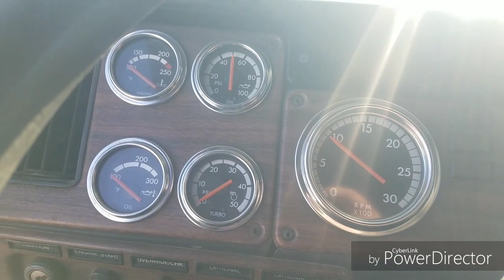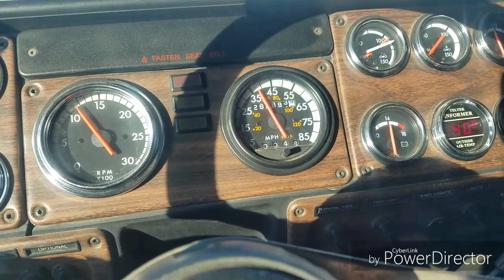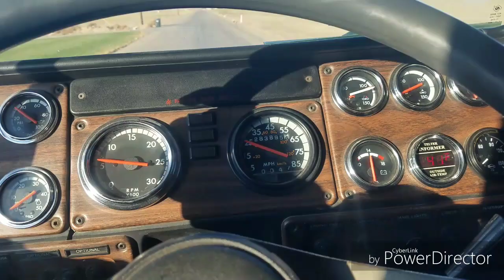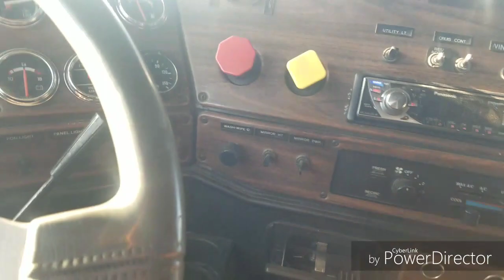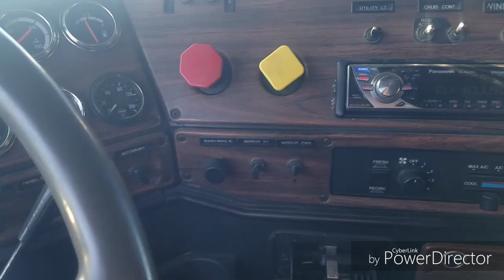182 Дальнобой США. Перегнал Дедана в новое место